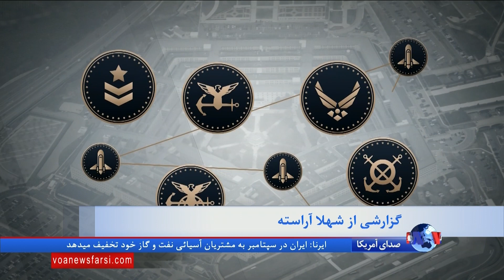سفر وزیر دفاع آمریکا به کشورهای آمریکای لاتین؛ همزمان با توجه رقبا به این کشورها